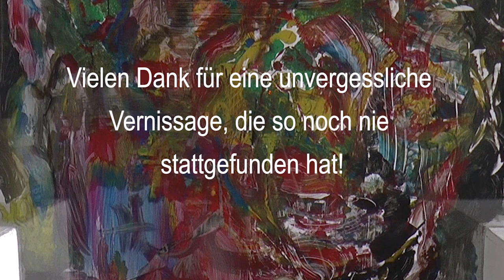digitale Vernissage - künstlerischer Abschluss 2020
Aufzeichnung des Livestreams der Abschlussstudierenden des Sommersemesters 2020.

Sophie Danner, Stefanie Heuseck, Erina Salijaj, Karolina Kessler, Helen Gramlich und Friederike Rothaupt zeigen auf selbst gestalteten Webseiten die Werke ihres künstlerischen Abschlusses an der Pädagogischen Hochschule Schwäbisch Gmünd.

Vielen Dank an Tobias Kaiser, an die Musiker*Innen Verena Wunderlich, Frederic Ackermann, Vincent Hübsch und an unsere Dozenten Prof. Dr. Klaus Ripper sowie Stanislaus Müller- Härlin.